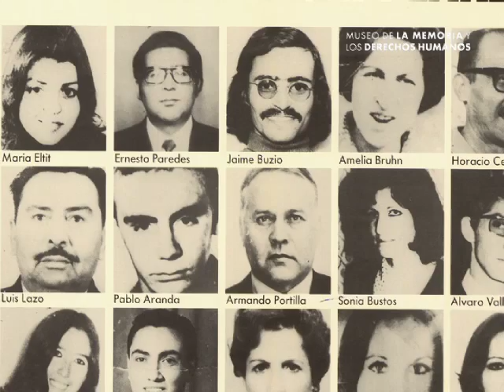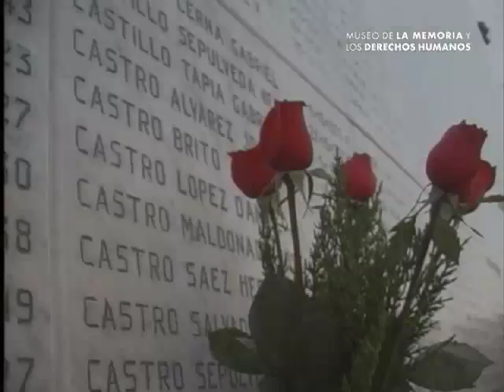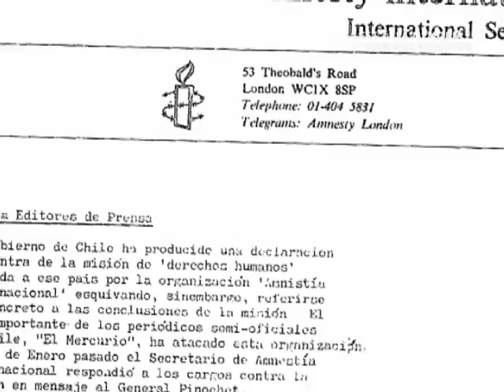Amnistía Internacional donó valioso material histórico al Museo de la Memoria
A pocos días de cumplirse 40 años del golpe de Estado, Amnistía Internacional donó al Museo de la Memoria y los Derechos Humanos, material que produjo entre los años 1973 y 1990 denunciando y documentando las violaciones de derechos humanos cometidas durante el régimen militar. Seguir leyendo